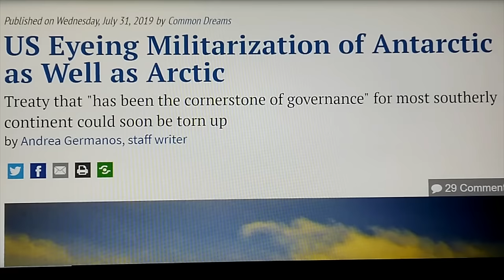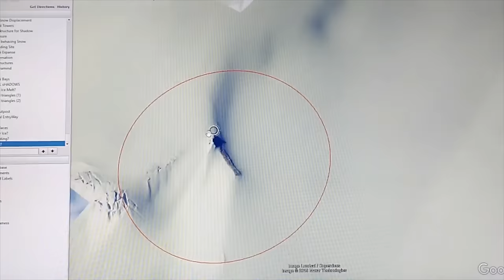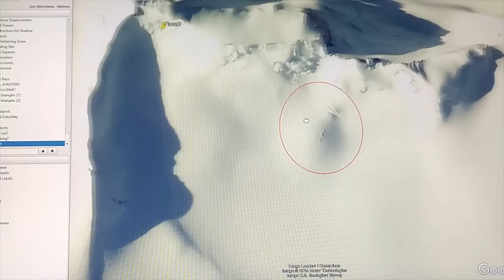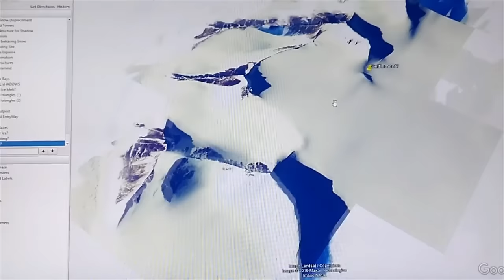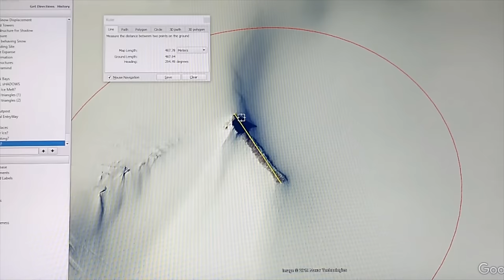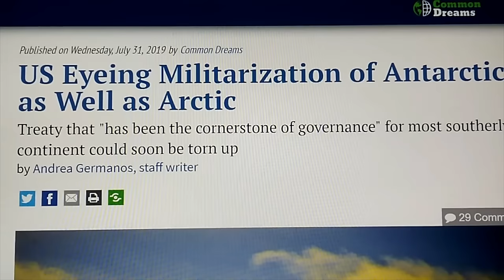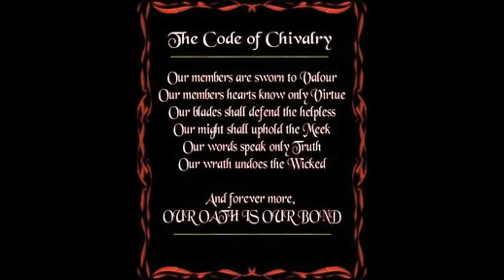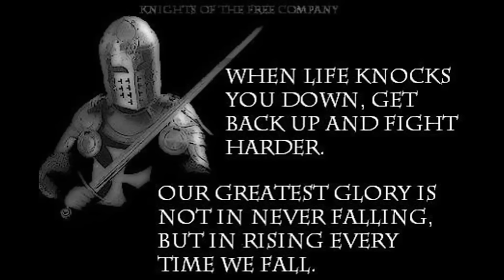UNSTOPPABLE INVASION IS NOW UNDERWAY!FULL MILITARY ACTIVATION ACROSS ALL FRONTS ORDERED IMMEDIATELY!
Arrow Pointing Direction. 82° 1'56.72"S 158° 6'30.88"E
Massive Facial Profile. 82° 5'18.03"S 159° 7'22.51"E
Sub Glacial Settlement. 82°13'18.30"S 158°32'38.89"E